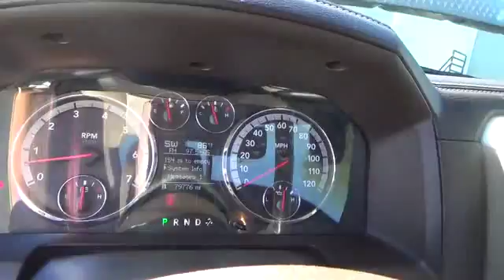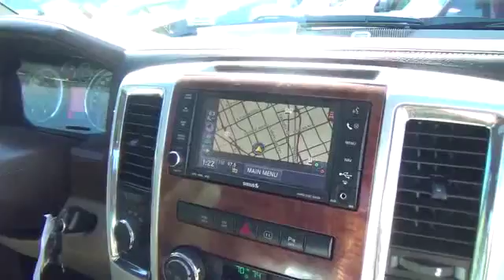2009 Dodge Ram 1500 used, Clark County, Las Vegas, Henderson, North Las Vegas, Saint Georg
2009 Dodge Ram 1500
2009 Dodge Ram 1500 Laramie - Stock#: 521054 - VIN#: 1D3HV13T99J521054